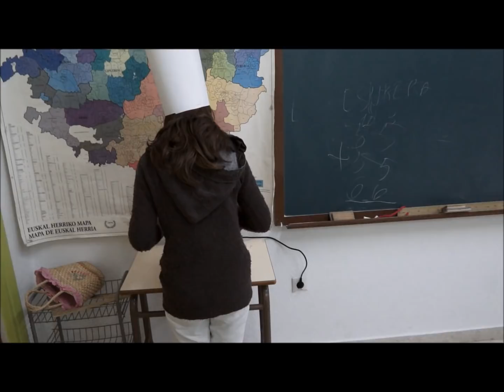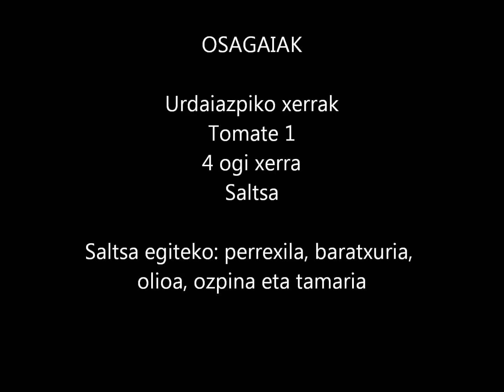Iratiren pintxoa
Elikagaiak landu ditugu eta, gaiaren amaiera gisa, pintxo goxo-goxoak prestatu ditugu sukaldari handien moduan.